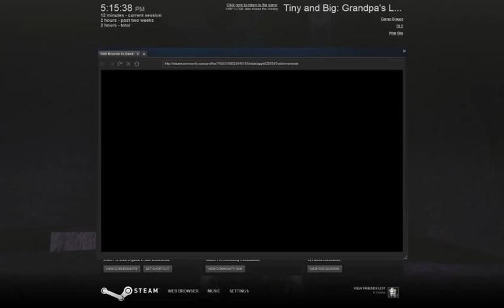Let's Play Tiny & Big: Grandpa's Leftovers 006 - Stubbornness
In which Tiny stumbles across a curious alcove, and BurningDogFace nearly goes insane trying to make events within it go juuuuuuust right...